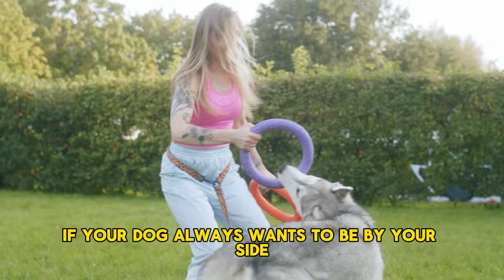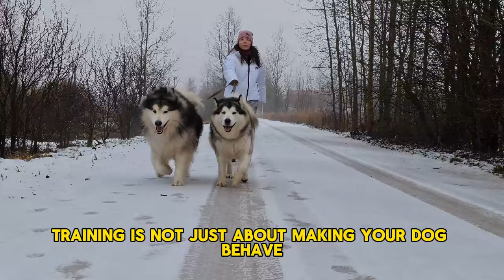13 Signs That Your Dog Has Imprinted on You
13 Signs That Your Dog Has Imprinted on You
It's the first thing you see as you step through the door. A wagging tail, eyes bright with excitement, and the warmth of unconditional love. Yes, we are talking about the magical bond between you and your canine companion. But has your dog imprinted on you? It's a question that has probably crossed your mind and the answer might be much more complex than you think.